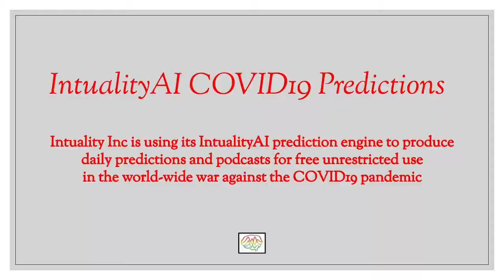Opening up the Economy: Part 2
Certified Financial Planner and economics expert Will Rassman joins Intuality AI Founder and Chairman Grant Renier and host Dr Howard Rankin to consider the economic issues created by COVID19. Will Rassman is founder of the L.A.- based wealth management company Prosper Point. He is also the author of Atlas Shift: Mastering Your Financial Experience in the Post-Information Age. Host Dr Howard Rankin is a consultant and coach and the author of I Think Therefore I Am Wrong: A Guide to Bias, Political Correctness, Fake News and the Future of Mankind